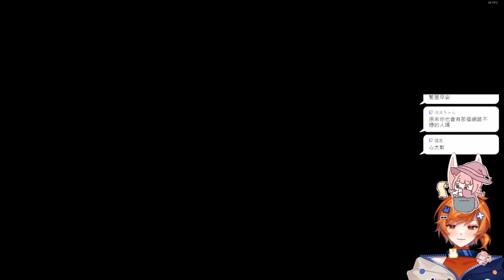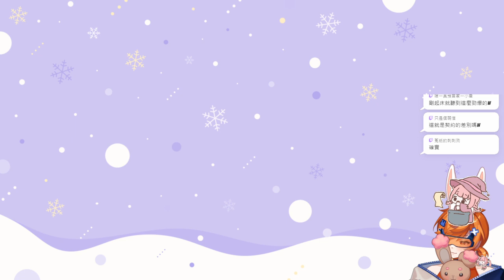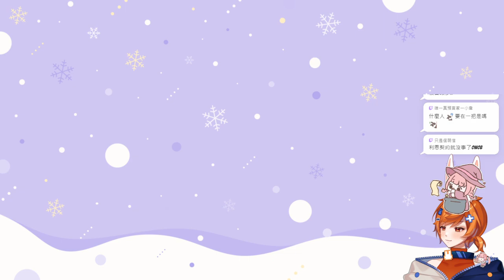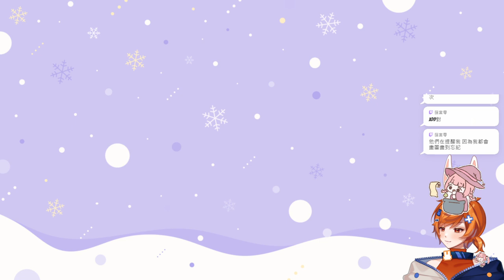【繁星】光遇 2024 8 25